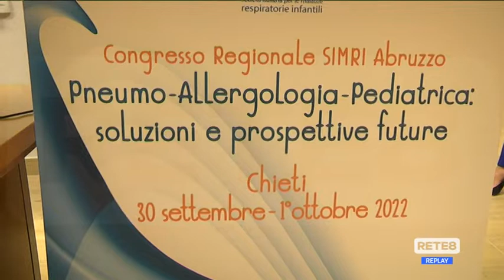Long Covid - Colpisce il 30% dei bambini